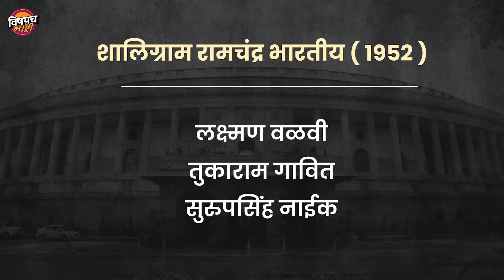खानदेशातील या ४ मतदारसंघात असा निकाल लागेल ! | Loksabha Election 2024 News | Vishaych Bhari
मंडळी महाराष्ट्रातील पाचही टप्प्यातल्या निवडणुका पार पडल्या आहेत. त्यामुळे राजकिय चिखलफेक शांत झाली असली तरी मतदारांचा कौल नेमका कुणाला ? हे येत्या ४ जून रोजी संध्याकाळ पर्यंत स्पष्ट होईल. आता तसं तर राजकीयदृष्ट्या कायम दुर्लक्षित राहिलेल्या पण अलीकडे प्रचंड हायप्रोफाईल झालेल्या आणि दिल्लीतील नेत्यांच्या उपस्थित राहण्यामुळे प्रतिष्ठेच्या केलेल्या उत्तर महाराष्ट्रातील चारही लोकसभा मतदार संघाचा आढावा आपण आजच्या या व्हिडिओच्या माध्यमातून घेणार आहोत.